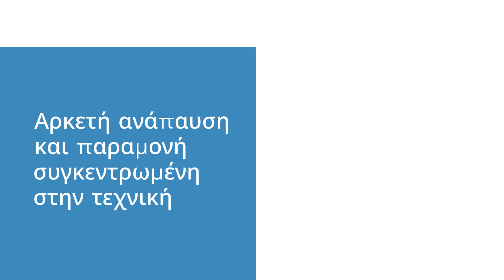13 Αποτελεσματικοί Τρόποι Πρόληψης Αθλητικών Τραυματισμών - Οδηγός για Ασφαλή Προπόνηση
**Τίτλος:**
13 Αποτελεσματικοί Τρόποι Πρόληψης Αθλητικών Τραυματισμών - Οδηγός για Ασφαλή Προπόνηση

**Περιγραφή:**
Θέλετε να προλάβετε τους τραυματισμούς κατά την άσκηση; Δείτε το βίντεό μας για 13 αποτελεσματικούς τρόπους πρόληψης αθλητικών τραυματισμών! Ανακαλύψτε τη σημασία του σωστού ζεστάματος, της χρήσης προστατευτικού εξοπλισμού, της ενυδάτωσης και πολλών άλλων συμβουλών για ασφαλή προπόνηση.